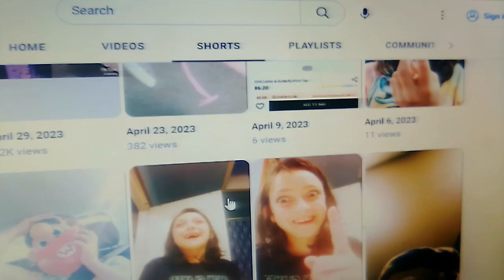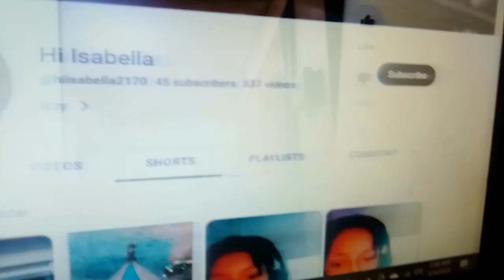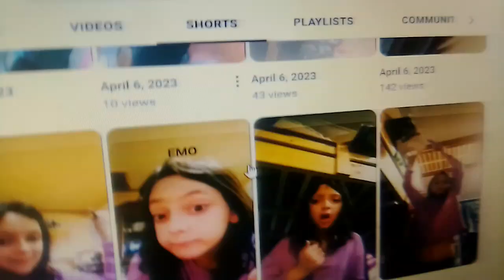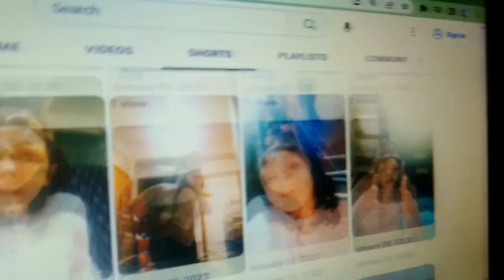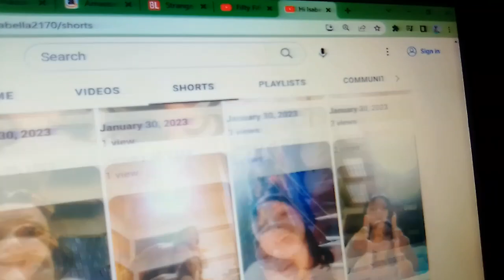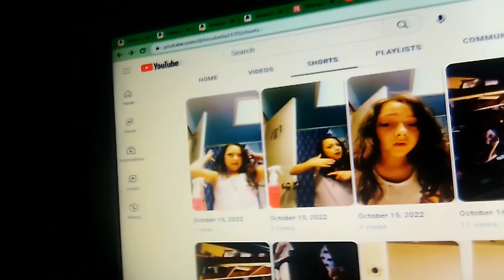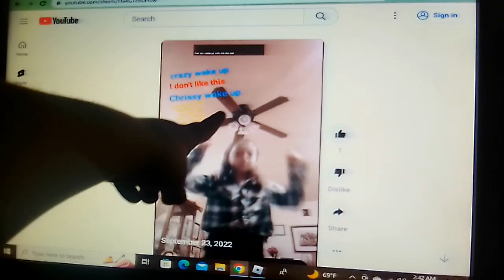Reacting to my friends YouTube channel. Sub to Hi Isabella.